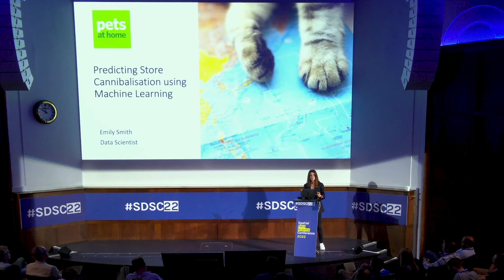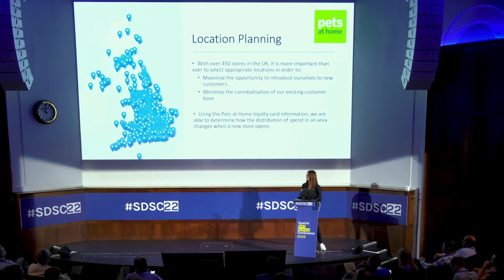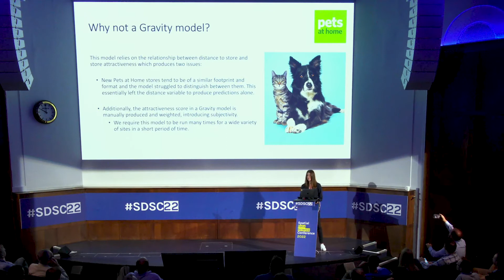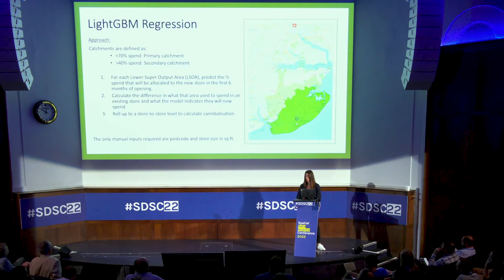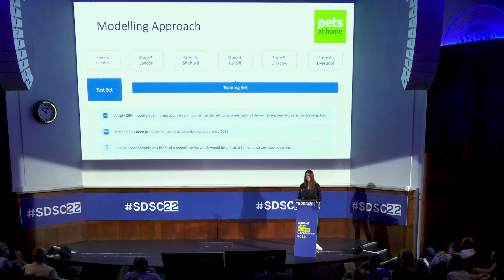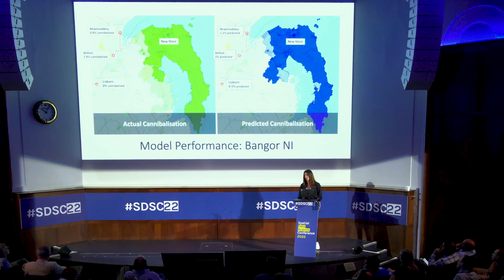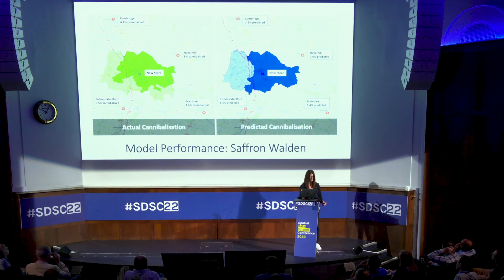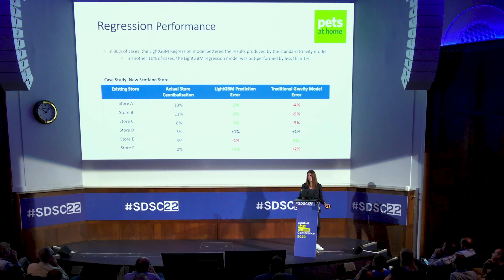Predicting Store Cannibalisation using ML | Emily Smith | Pets at Home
Emily Smith, Data scientist at Pets at Home, talks about the challenges of site selection for new stores & how this impacts their existing customer bases. She discusses how Pets at Home developed a Machine Learning approach to predict how revenue & customers will naturally redistribute when a new store opens, and how this allowed them to quickly & efficiently model predicted store catchments & determine impact ahead of investment.

For more information on the use of location data to perform site selection & gain customer insights, check out